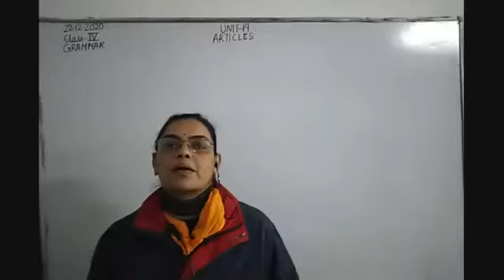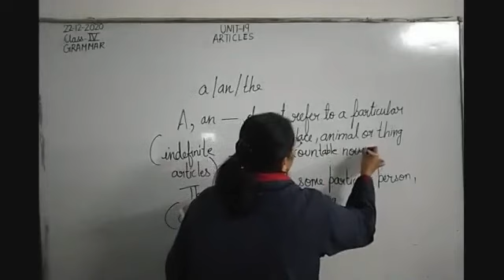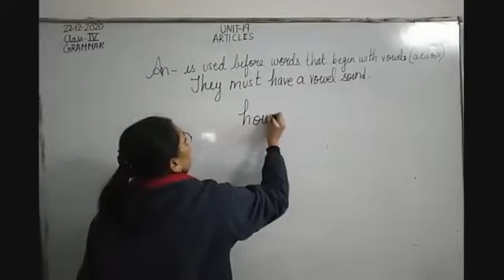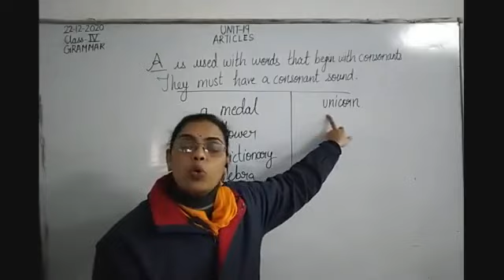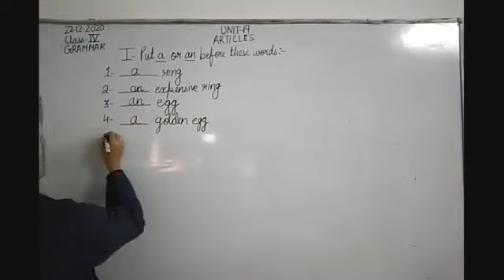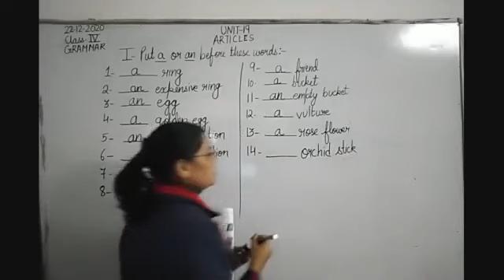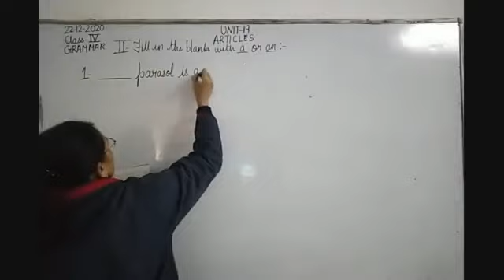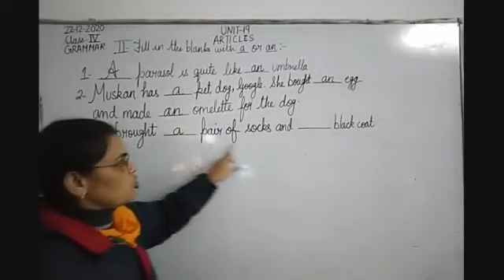Class IV English 22-12-2020 by Mrs Nandini Singh Grammar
Class IV, English for 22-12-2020 by Mrs Nandini Singh on Grammar Unit-19"Articles"Part-I